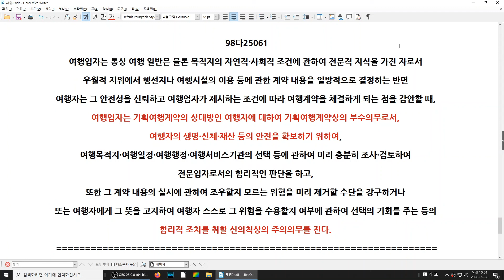채권총론 2 급부 .수단채무 .보호의무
채권총론입니다.
급부의무
결과채무와 수단채무입니다.
채무자의 보호의무에 관한 판례입니다 .